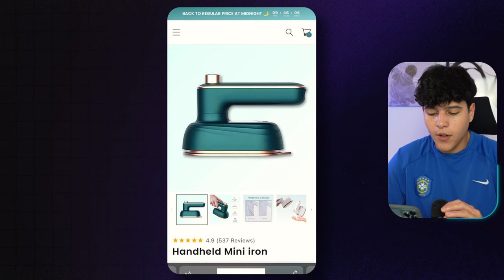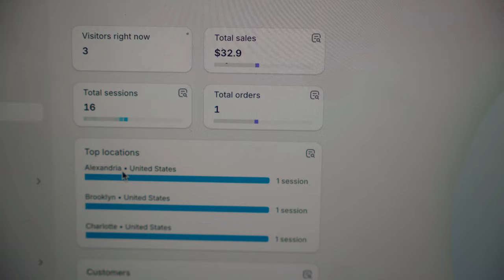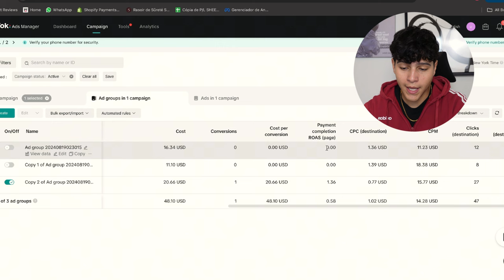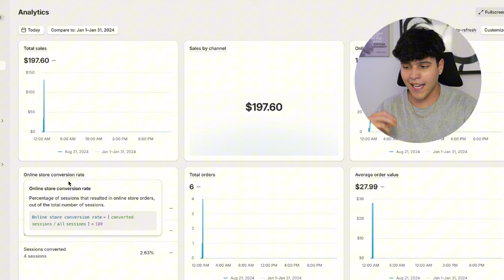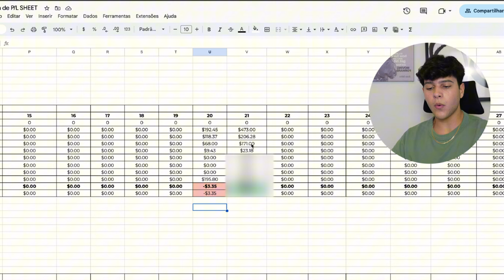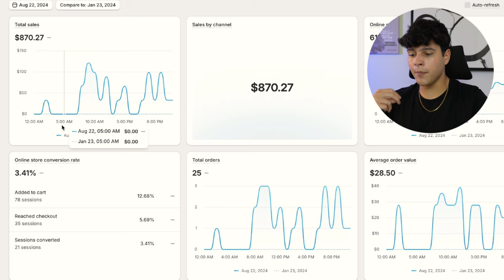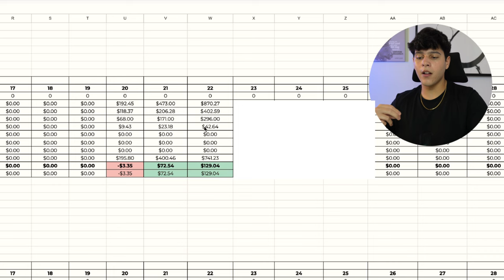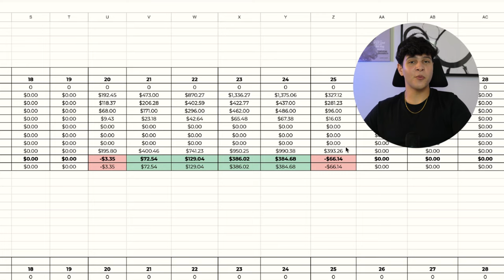Zero to $5,000 in 7 Days Dropshipping Challenge (Live Results)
Making $1,000 a Day Dropshipping Speedrun
In this video I challenge myself to make one thousand dollars per day through an online business model called dropshipping. In order to complete this I built a website on Shopify, ran Tik Tok ads and fulfilled orders through my supplier.